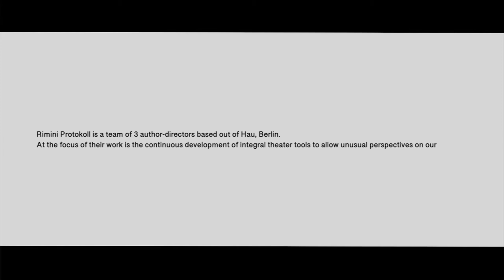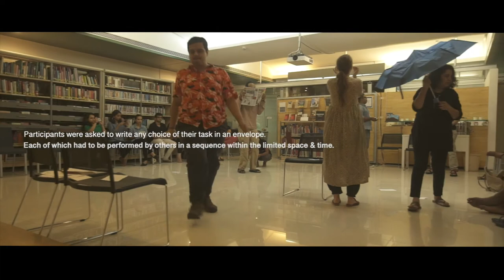The Envelopes | By Daniel Wetzel | Curated by Kai Tuchmann & Anuja Ghosalkar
In August Daniel Wetzel of Rimini Protokoll facilitated the third in a series of four workshops on Documentary theatre titled, StartingRealities, curated by Kai Tuchmann and myself.

It was called The Envelopes and we explored the streets around Kala Ghoda, Mumbai.

This workshop series is supported by Goethe-Institut/Max Mueller Bhavan Mumbai

Filmed by Soheb Baba of Ladder Productions